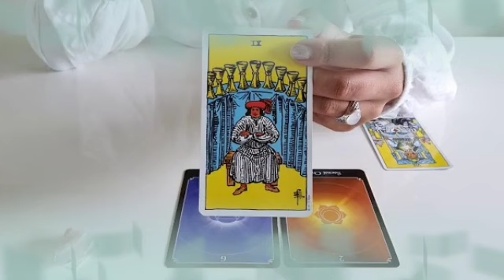برج الجدي من 20 إلى 27 أغسطس 2024 // اعتراف حب صادم😔أتصال طال أنتظاره☎️زواج و صداقة تتحول لحب♥️